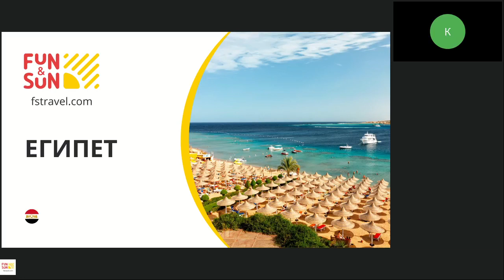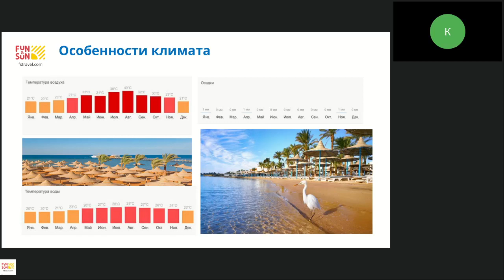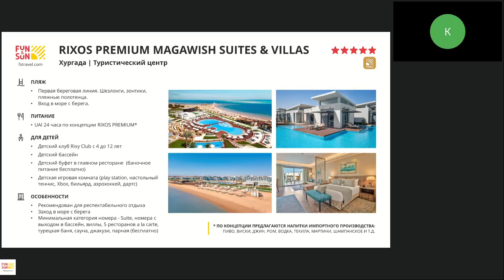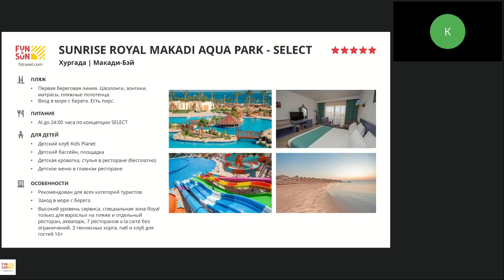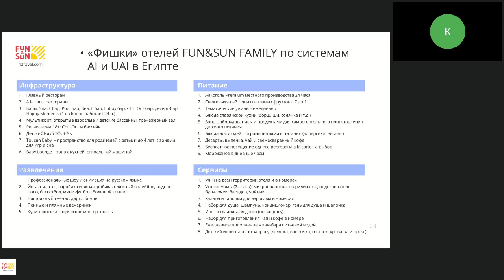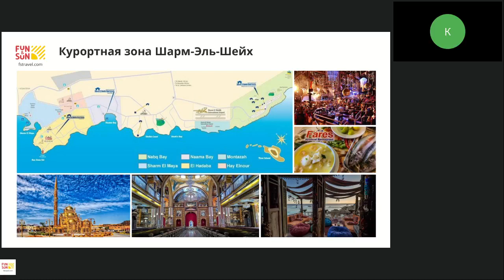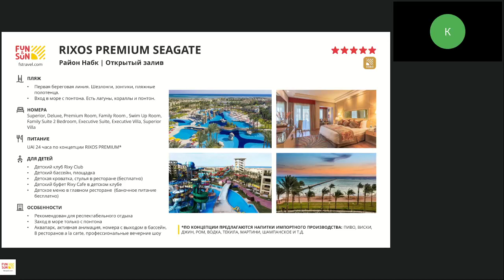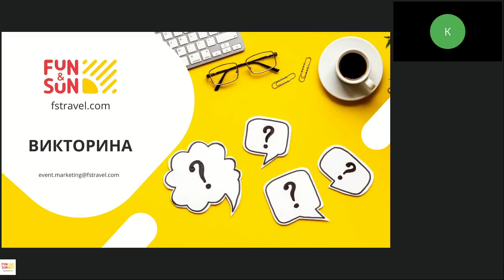Египет. Раннее бронирование с FUN&SUN